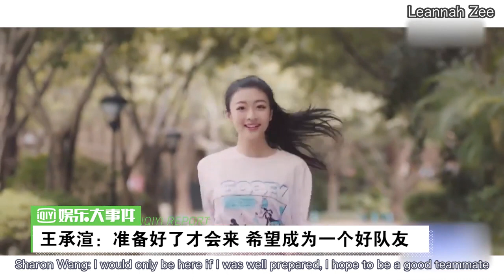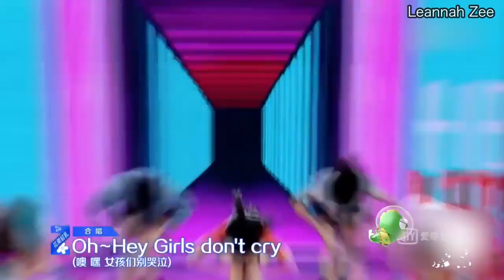[Eng Sub] Sharon Wang - IQIYI Exclusive Interview (Youth with You 2)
Interview with trainee Sharon Wang from TPG Entertainment.

Let me know if you have any other English Sub requests!
All subs belong to me.